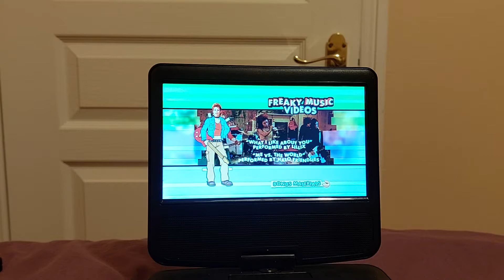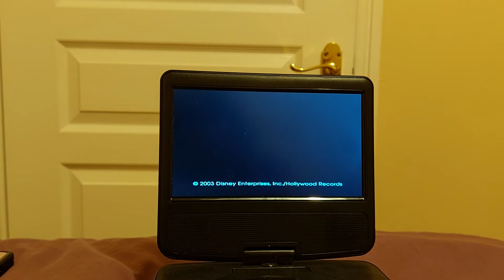Me Against the World music video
This is the music video of Me Against the World on my UK 2004 DVD of Freaky Friday. Enjoy!